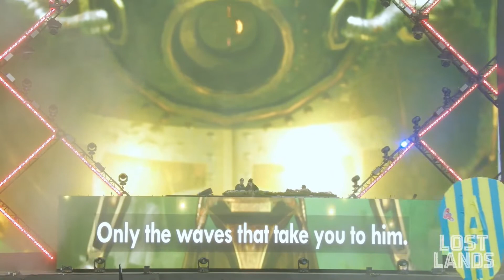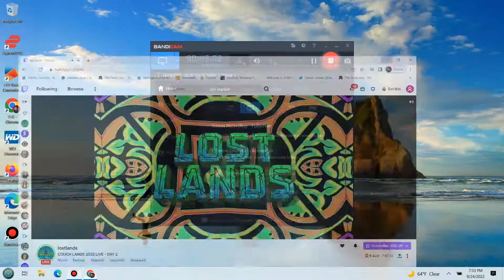Dion Timmer Live @ Lost Lands 2022